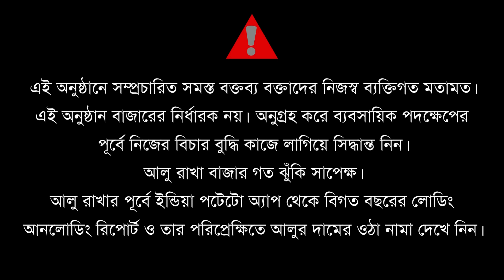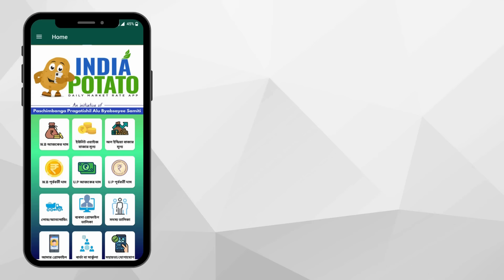23/08/2024 : মেদিনীপুরের তাতারপুরের আজকের আলুর দাম | হুগলির গোঘাটের আলুর খবর - India Potato News